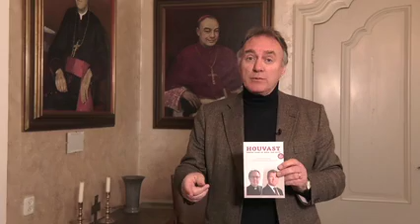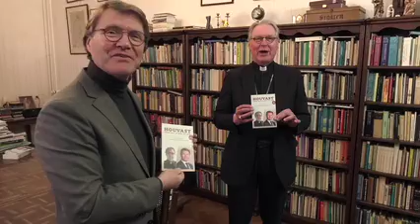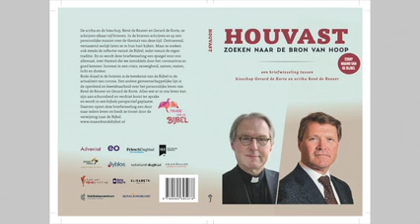Houvast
In dit essay schrijven Mgr. Gerard de Korte en René de Reuver elkaar brieven over de Bijbel. Welke rol speelt dit boek in hun leven, op welke, vaak moeilijke momenten gaf dit boek hen troost en houvast? En hoe kan de Bijbel vandaag hoop bieden als zoveel mensen in onzekerheid leven en houvast soms ontbreekt? Een persoonlijk en troostrijk essay over het hart van de Bijbel.